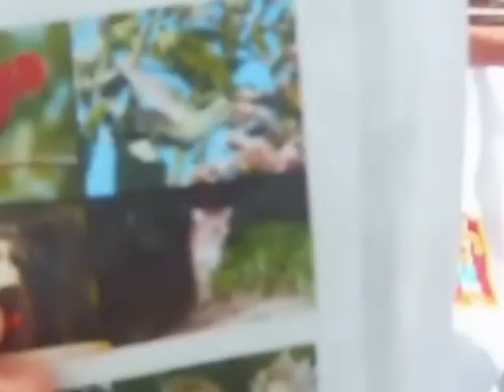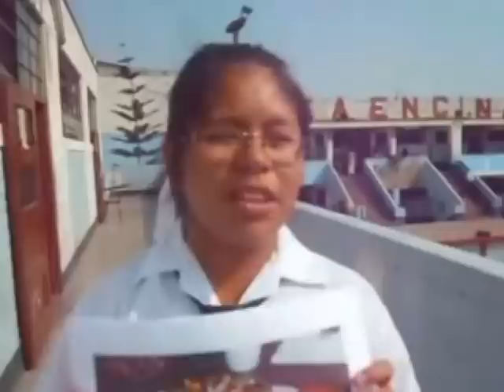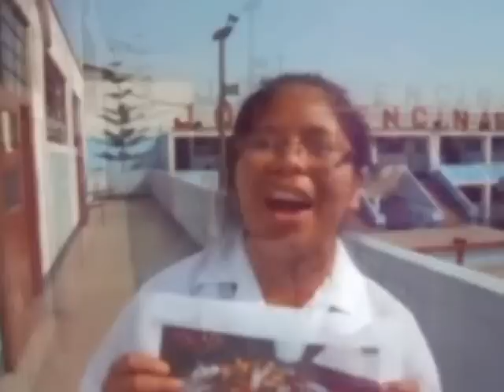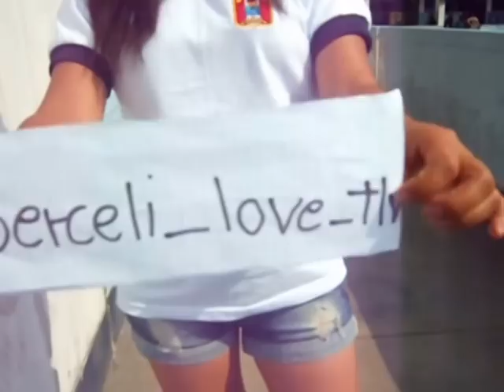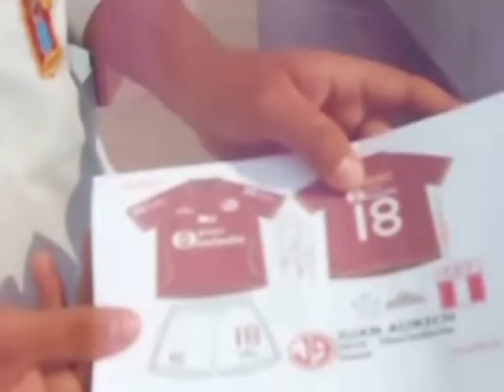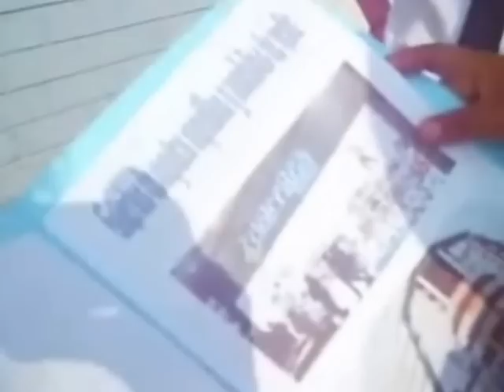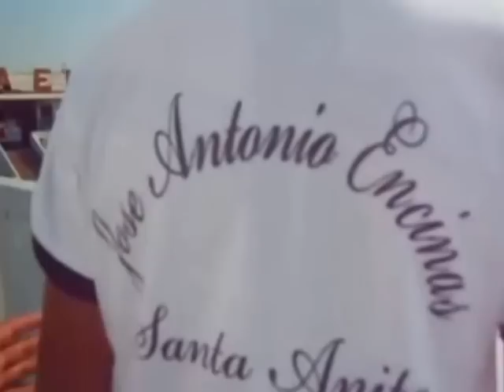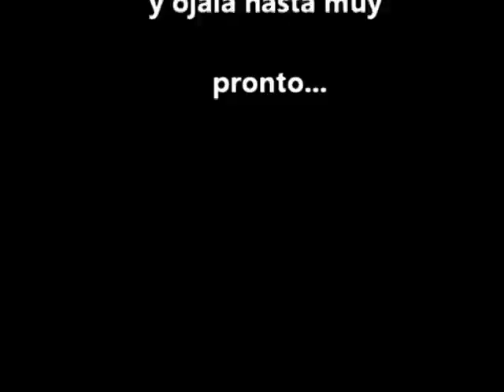FRANCIA JAE 2013